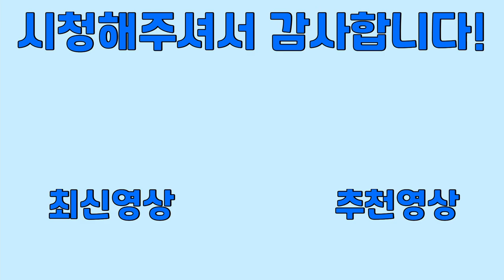능지가 떡락한 나 [파상]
안녕하세요, 최근에 여러모로 좋은일이 있어서 최고로 High한 기분인 파상입니다. 이번영상은 IFR 호주서킷 플레이 영상이에요. 최근에 IFR이 2021 없데이트를 하면서 2021 차량들이 추가되어 레드불 차량을 구매하고 열심히 업그레이드를 하고있습니다. 다음영상은 아마 Deadline영상일것 같아요. 저는 더 알찬(?)영상으로 돌아오겠습니다. 감사합니다.